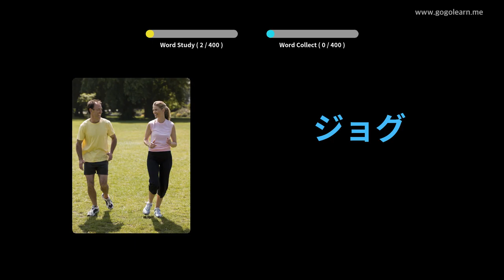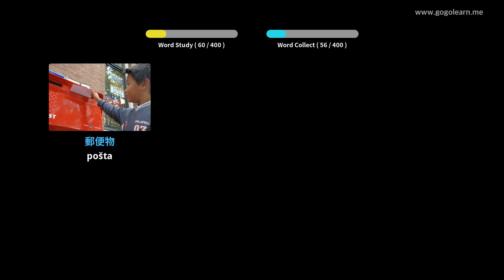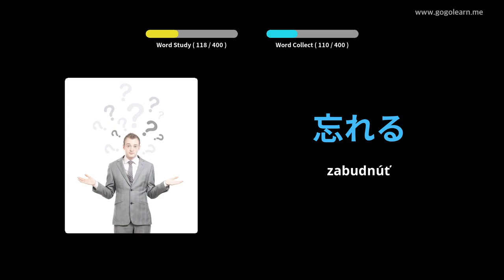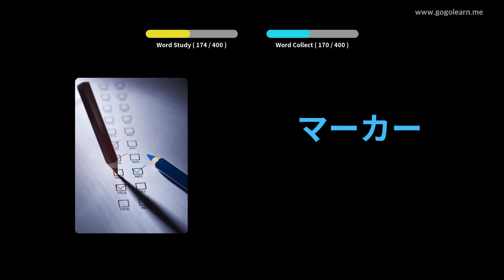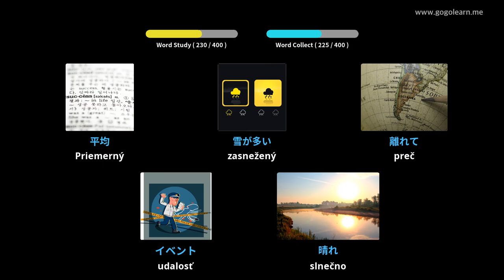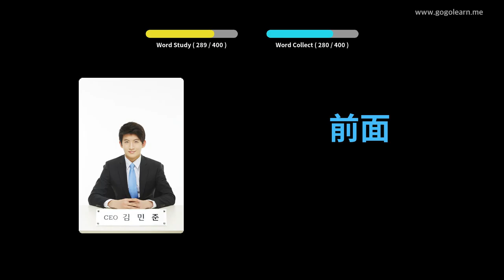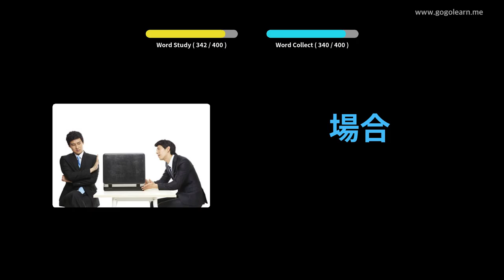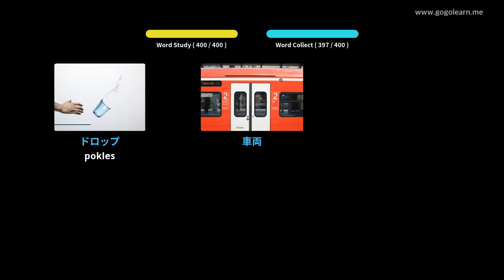Stredná škola japonského slovníka 1 | Golearn